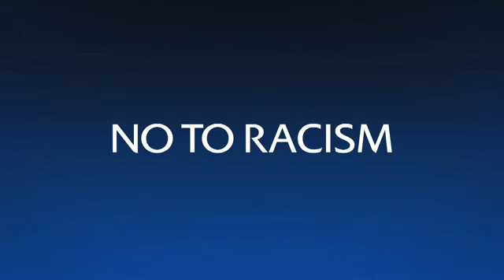NO TO RACISM